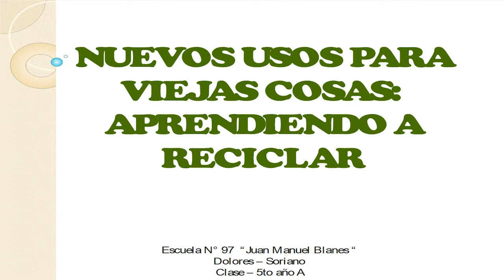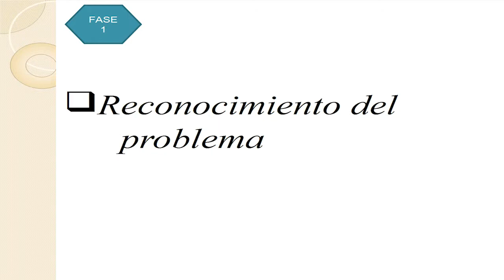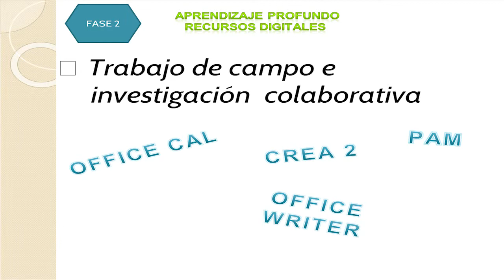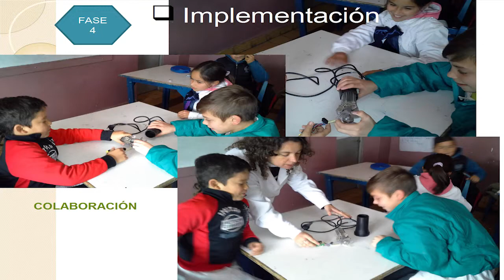ENLACE 2015 | Nuevos usos para viejas cosas: aprendiendo a reciclar.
Maestras  Ana María Maneiro y Carolina Toledo, Escuela Nº 97, Soriano.
Presentación realizada en el ENLACE (Encuentro Nacional de Laboratorios de Aprendizaje para el Cambio Educativo), realizado el 8 de diciembre, en el Museo de las Migraciones (Montevideo, Uruguay).